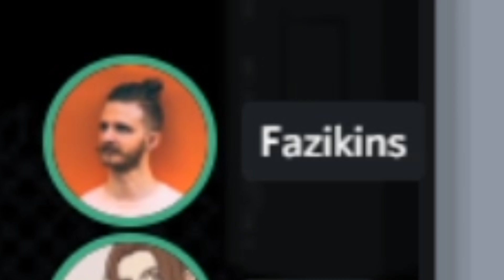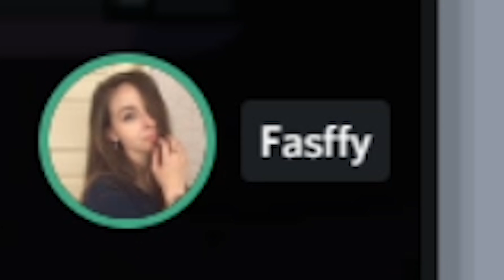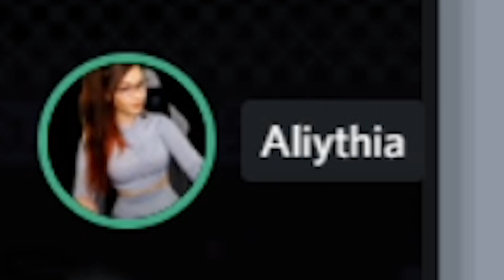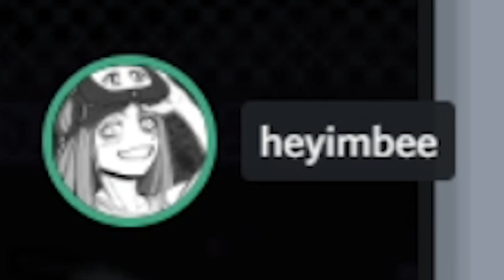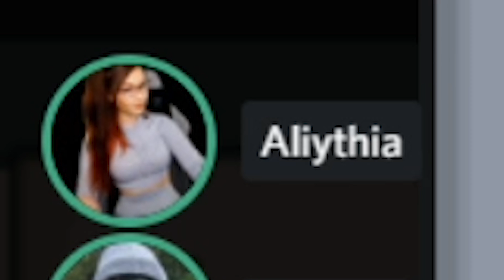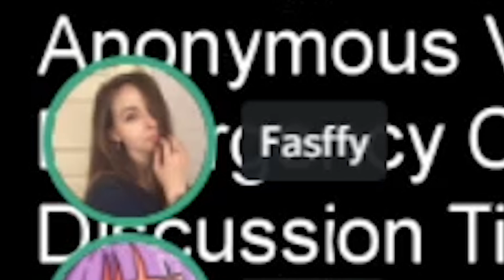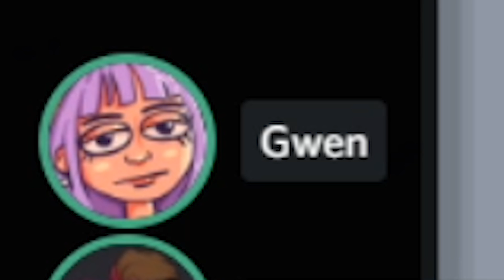this was the HARDEST IMPOSTOR game of Among Us...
this is one of the most unbelievable but hilarious rounds i've ever been apart of and its all because I didn't charge my headset.